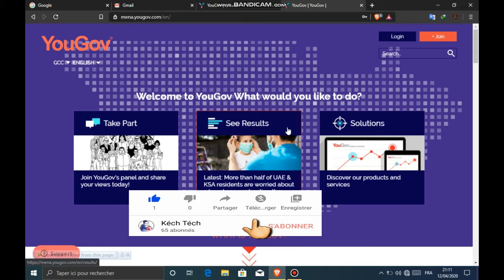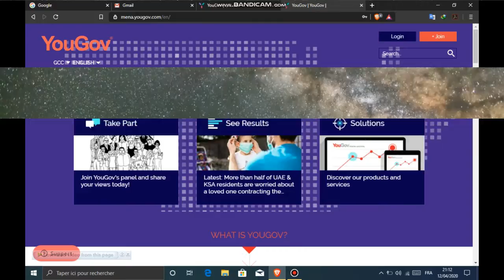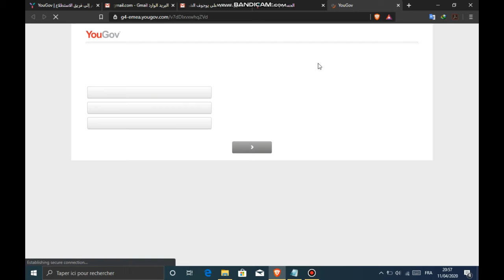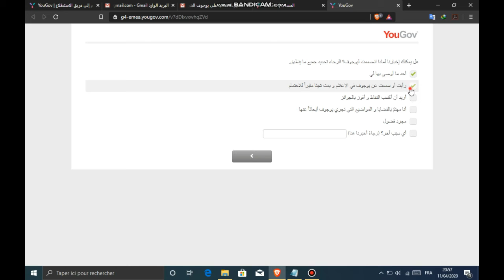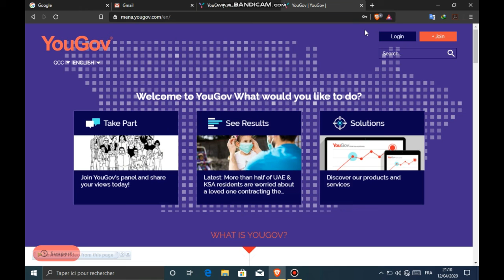موقع موثوق لربح المال من الانترنيت جرب ولن تندم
الربح من موقع#YouGov#
الرابط :

هادا الموقع مجرب وسبق للعديد من صناع المحتوى ان شرحوه

اتمنى ان تضعو ارااكم في التعليقات